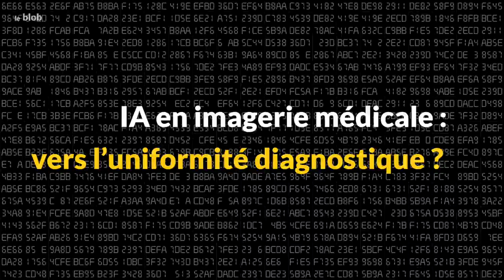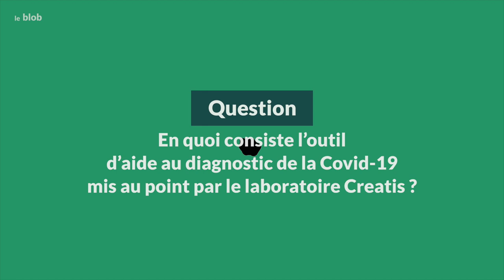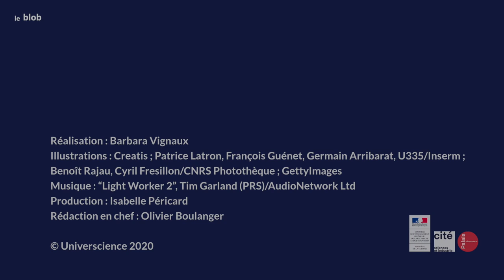IA en imagerie médicale : vers l’uniformité diagnostique ? | Interview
Pour améliorer la prise en charge des patients lors de l’épidémie de Covid-19, une équipe du laboratoire Creatis (CNRS/Inserm/UCBL-1/Insa Lyon/UJM) a travaillé sur l’analyse automatique de radios pulmonaires. Fort de cette expérience, Olivier Bernard imagine les futurs usages de l’IA en imagerie médicale.